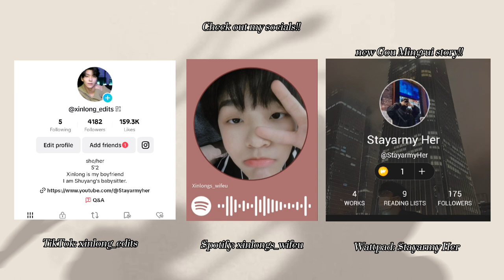[Boystory] (Gou Mingrui imagine) ♡ First-love ♡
He Xinlong Weibo (good night and good night words)